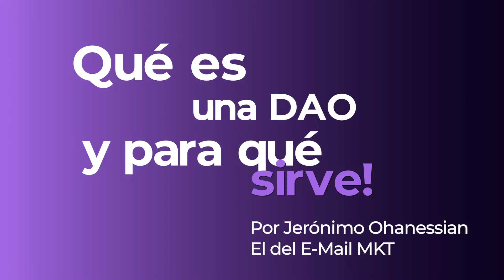DAO: Qué es y cómo funciona I Organización Autónoma Descentralizada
Organización Autónoma Descentralizada (DAO por sus siglas en inglés) es un nuevo concepto que nace de tecnologías como blockchain y cryptomenedas. En este video, Jerónimo Ohanessian, Growth Lead en Defy Education y especialista en email marketing, te explica qué son, cómo se crean y cómo funcionan.

🔹 Capítulos
00:00 Intro
00:47 ¿Qué es una DAO?
01:38 La web 3.0
02:56 Características de las DAO.
03:30 Casos prácticos: DAI.
04:15 Los gobiernos del futuro.
04:45 Donaciones y ONGs.
05:40 ¡Nos vemos la próxima!